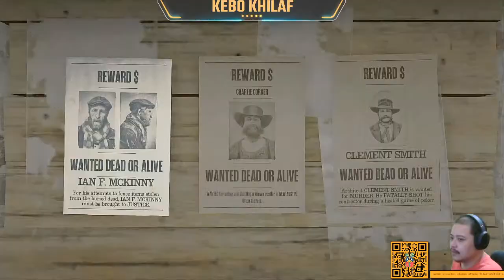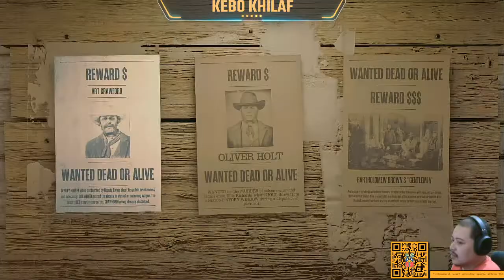Let's Play | Red Dead Online | Played on PS4 Pro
Fun Red Dead Online with friends